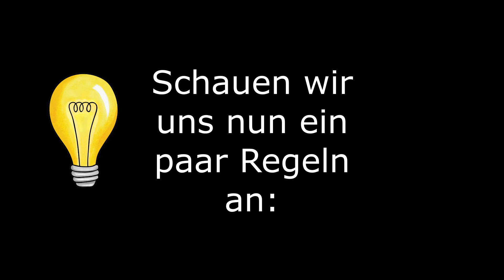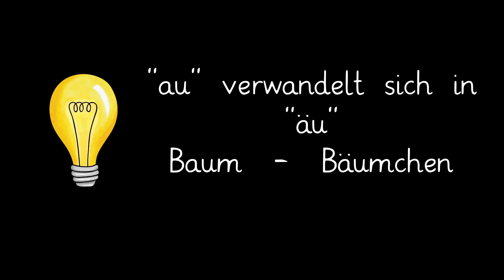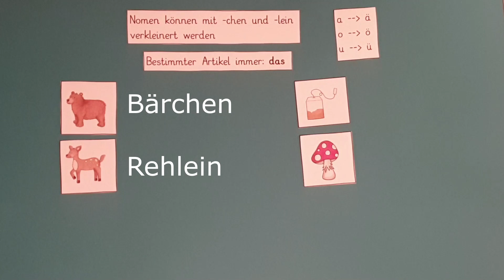Nomen mit chen und lein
Die Verkleinerung (Verniedlichung) von Nomen